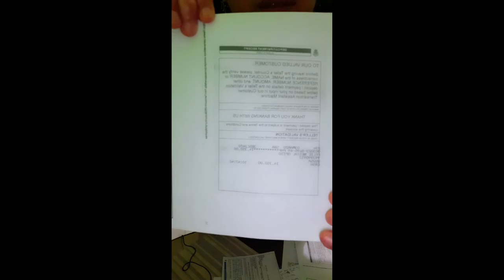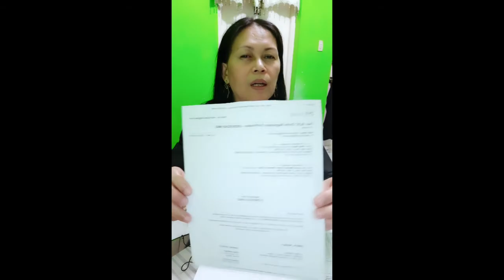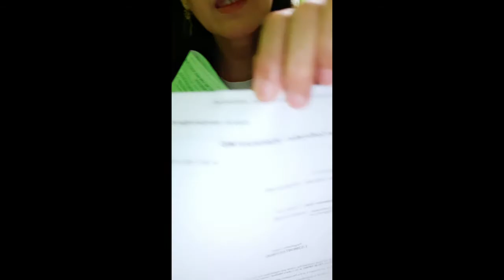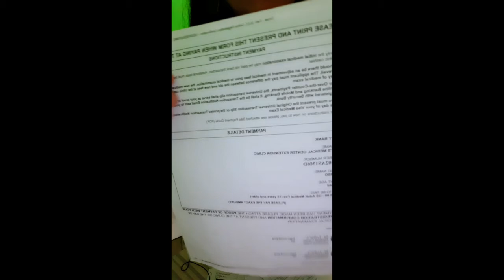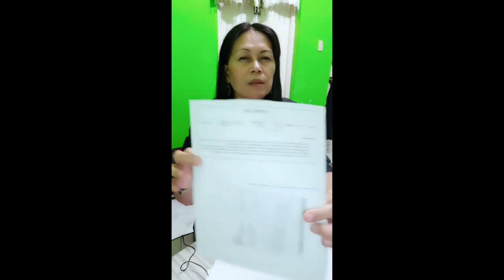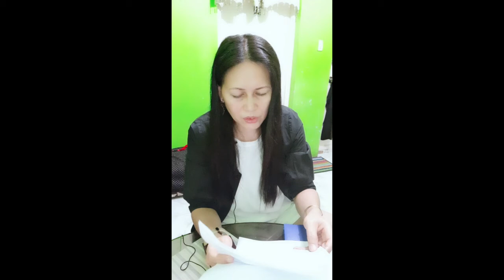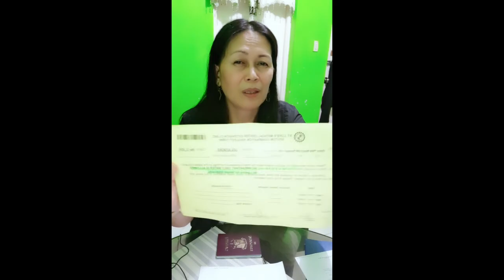K-1| Fiancee Visa Medical Examination at Lukes Extention Ermita Manila part -1#youtube longs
Felie Opiso#fog
K-1 Fiancee Visa Medical examination at st.likes medical center ermita manila Part -1#youtube longs#youtube